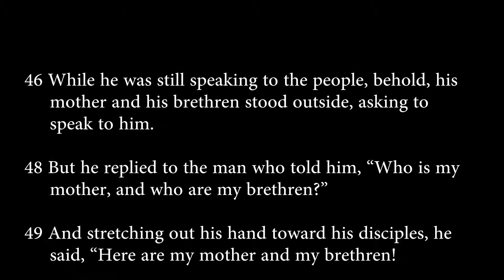matthew 12:46-50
Jesus describes his true family